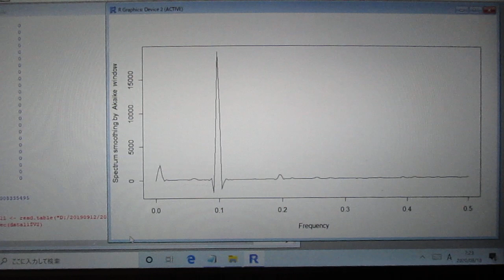超音波の音圧測定解析 ultrasonic-labo